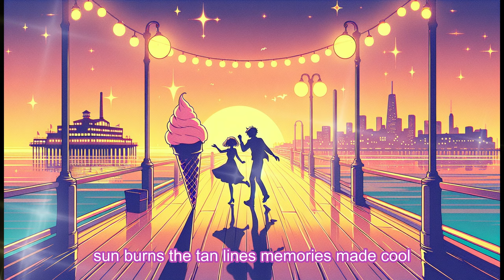【AI-Musicクリエーターソング】金色の光の中で Golden Rays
このビデオでは、夏の温かい日差しと爽やかな海風を感じながら、私たちがどのように自然と調和して生活を楽しんでいるかを描いています。
金色に輝く太陽の光の下で、自由を謳歌し、夏の素晴らしさをお届けします。

English:
This video captures our harmonious life with nature under the warm summer sun and refreshing sea breeze. Enjoy the freedom and beauty of summer illuminated by the golden rays of the sun. Experience the magic of summer nights under the starry sky lit by fireflies.